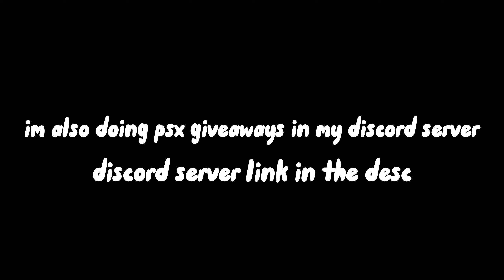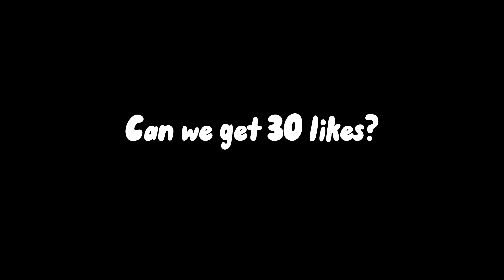INSANE PROFITS! Pet Simulator X Trading Montage #4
Pet sim x trading montage